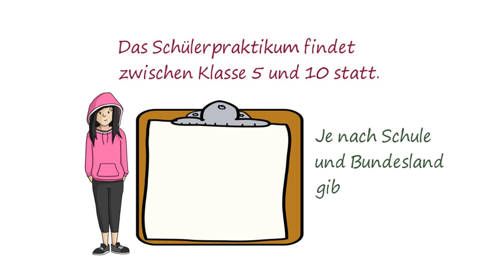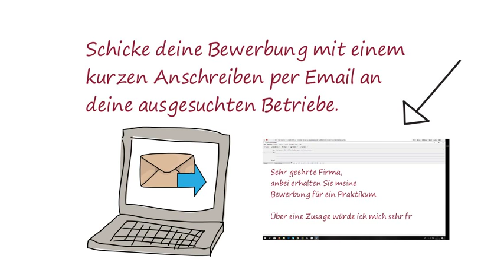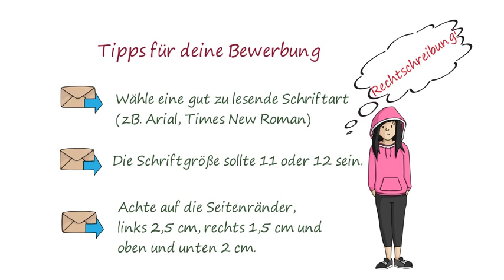Bewerbungstipps ✅ für dein Schülerpraktikum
Es gibt viele verschiedene Praktika. Finde heraus, welches zu dir passt und bewirb dich zeitnah.

Uta❤️🧡💛